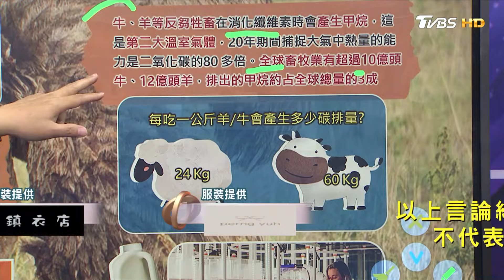【ESG】換個口味！鴕鳥肉丼飯.吃海藻的牛！救地球總動員！？｜金臨天下 20240903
📍熱門主題📍
99%美國人明年財務更糟 高利率帳戶卻不用 台美AI大漲救經濟 看波浪位階找趨勢族群｜金臨天下 完整版 20231208